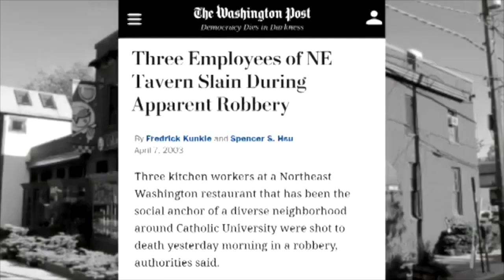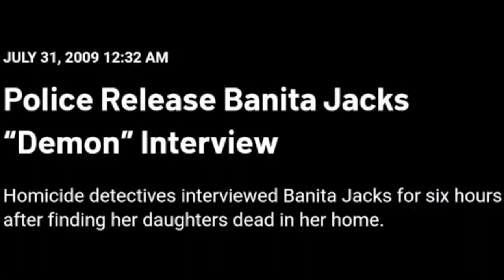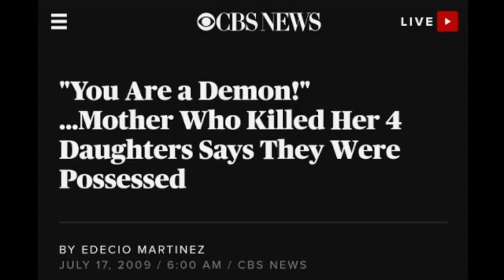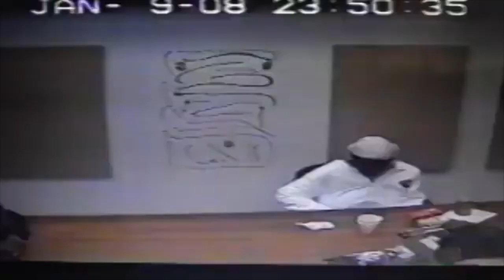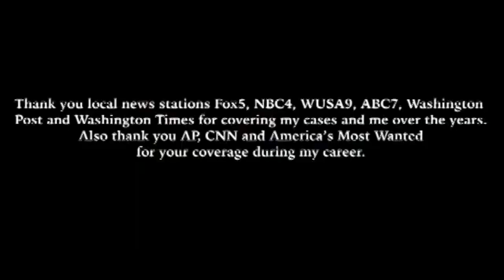A Detective Story: Killing The Innocent - Documentary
Investigations in Washington, D.C. by retired Homicide Detective Mitch Credle.